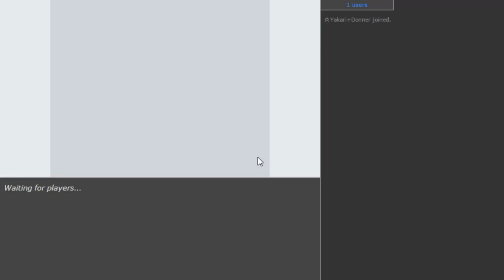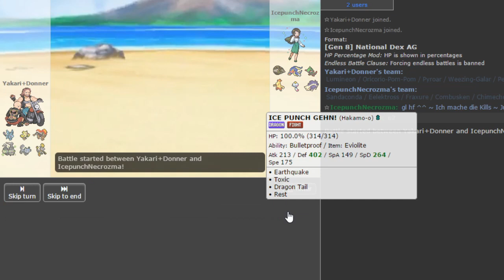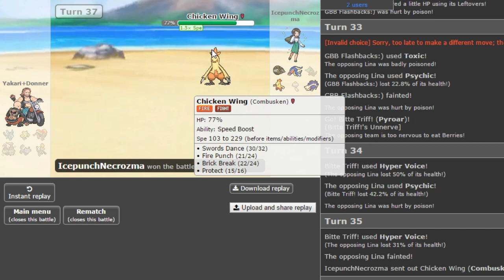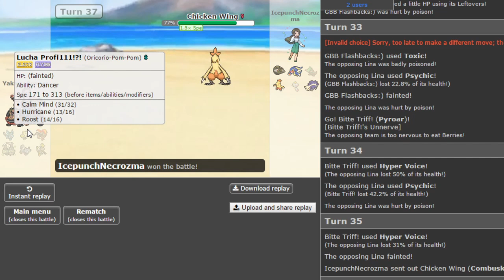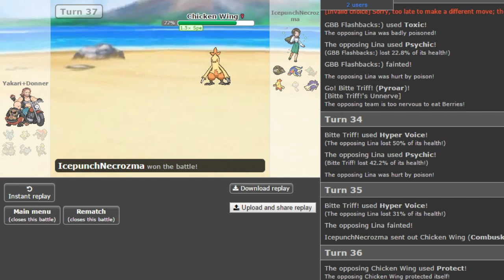Warum ist dieser laufende Penis so schnell?!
Jetzt gibts Schwanz!

Andere YouTuber:
Juckt niemanden kappa (wir haben noch keine Links bekommen :c)